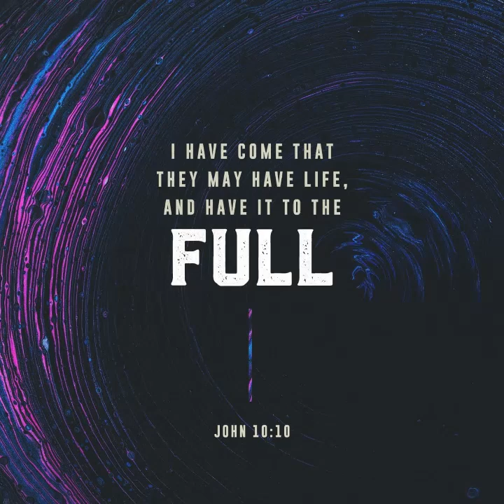Guided Bible Meditation: Embracing Abundant Life in John 10:10 🙏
Join us for a Guided Bible Meditation as we explore John 10:10. Discover how this verse invites us to live a life of abundance through Christ. Experience the peace, fulfillment, and purpose that come from embracing the fullness of life God has prepared for you.